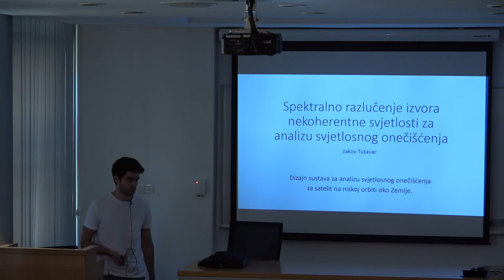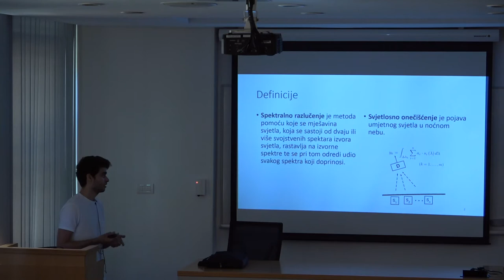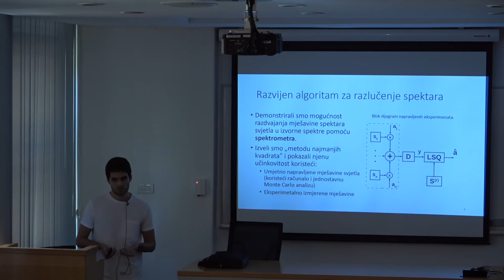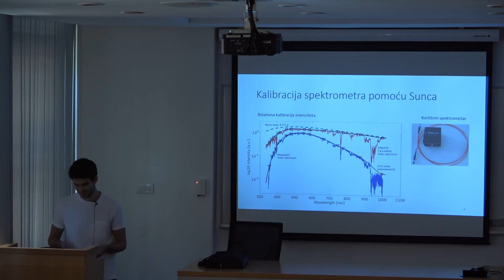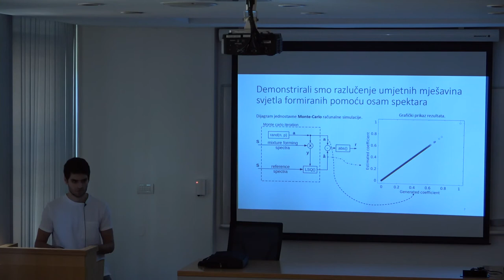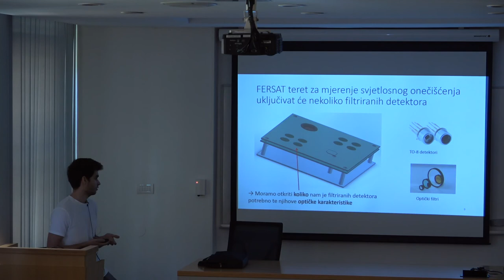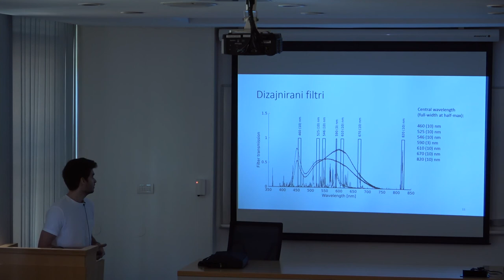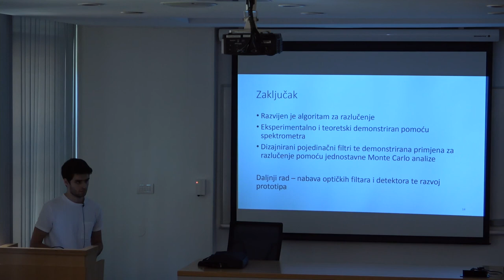Jakov Tutavac: 'Spectral Unmixing Of Incoherent Light For The Analysis Of Light Pollution'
Prezentacija diplomskog rada za Nagradu Zlatko Smrkić, 9.7.2020.
Mentor: izv.prof.dr.sc. Dubravko Babić,

Sponzori ovogodišnje dodjele Nagrade Zlatko Smrkić 2020 su:
    Markoja d.o.o.,
    Croatel d.o.o.,
    Micro-Link d.o.o.,
    Hrvatski telekom d.d.,
    Atlantic grupa d.d.